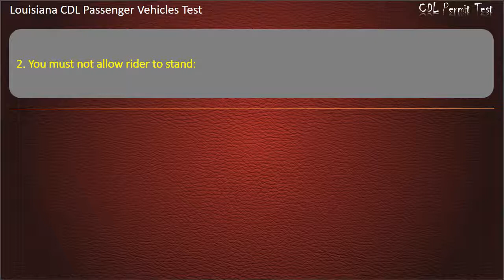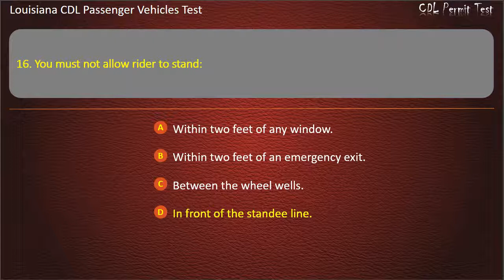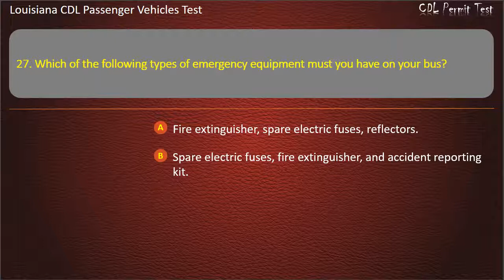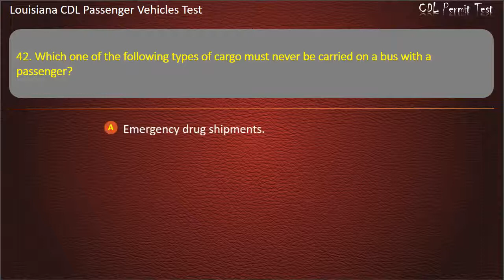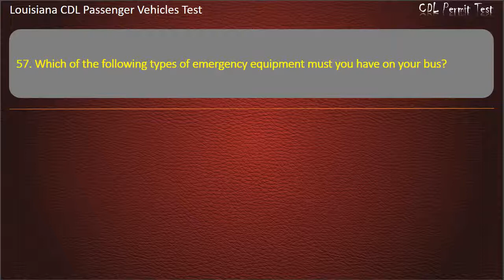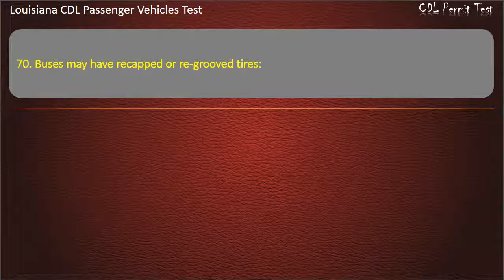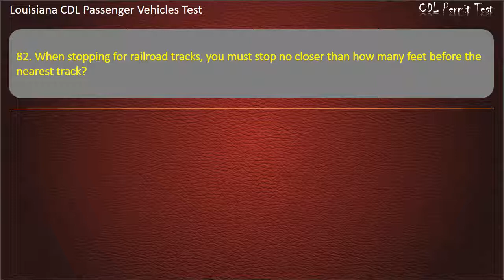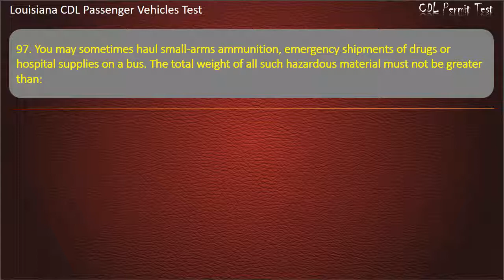Louisiana CDL Passenger Vehicles Test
Hope that our practice tests will help you well prepare for the written test. Keep practicing with us, you'll get your license soon ;-)